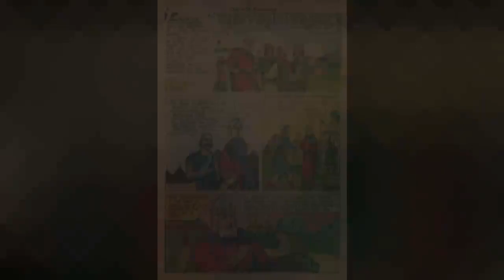Shakespeare's Macbeth: Historical Context and Character Development Part - 2 I Prof. Kusumita Datta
Online lecture on Shakespeare's Macbeth: Historical Context and Character Development I English Honours Semester 2